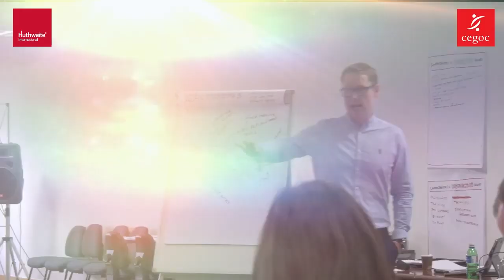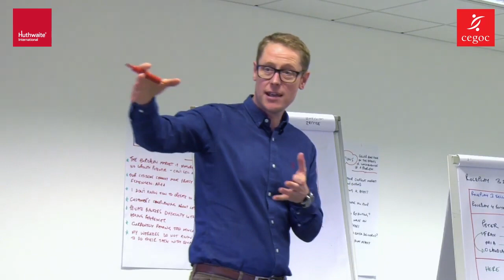Learn what SPIN® Selling Skills participants in Portugal had to say about their learning experience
Shaun James, Head of Learning & Skills, Huthwaite International was in Portugal to present the first Open SPIN® Selling Skills, the most widely applied and recognised consultative sales program in the world. Here's what the participants had to say about their learning experience.